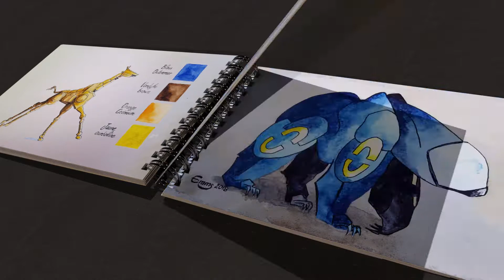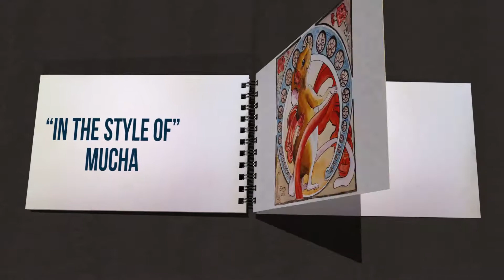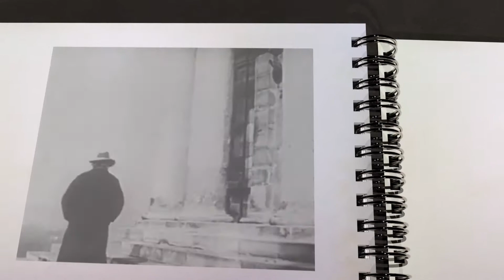In the style of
"In the style of", 6 watercolors following the style of an artist.